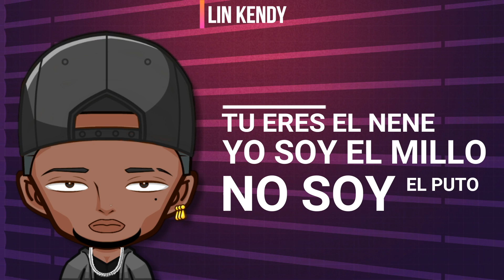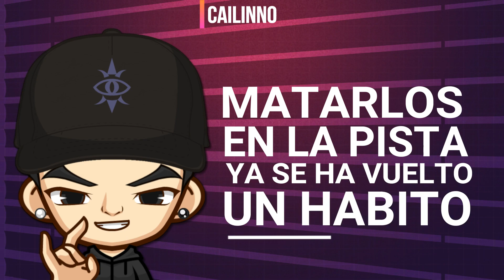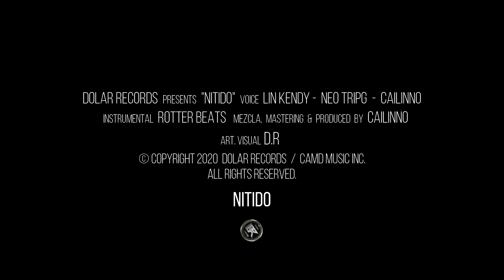Nítido - Lin Kendy ✘ Neo Tripg ✘ Cailinno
NITIDO / Lin Kendy - Neo TripG - Cailinno

• Arranged and produced by: Cailinno /
• Written and vocals by: Lin Kendy, Neo Tripg, Cailinno /
• Instrumental: Rotter Beats /
• Art. Visual: D.R